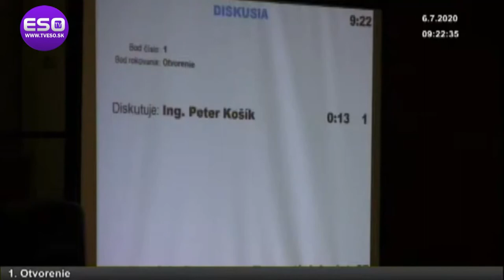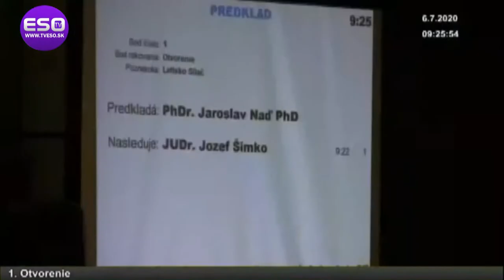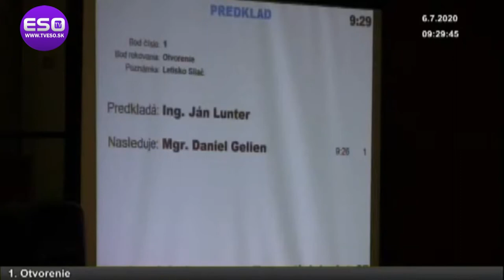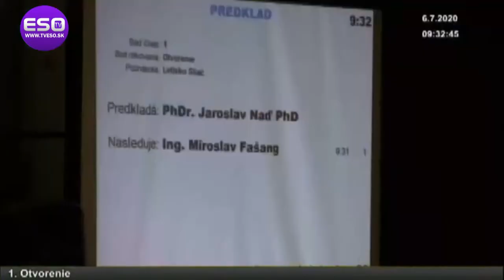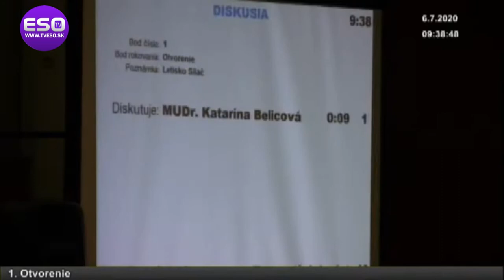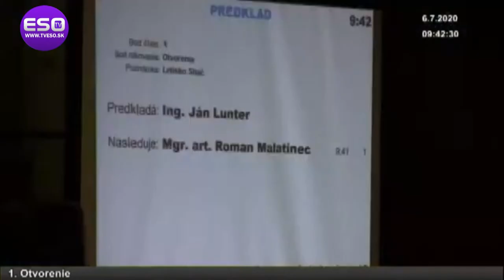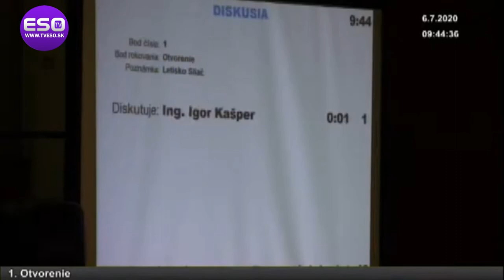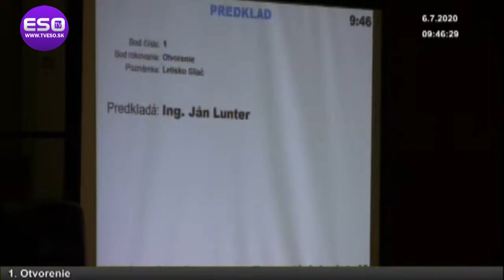Minister obrany Jaroslav Naď vystúpil na rokovaní Zastupiteľstva BBSK s informáciami o letisku Sliač